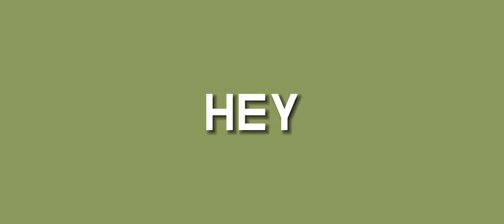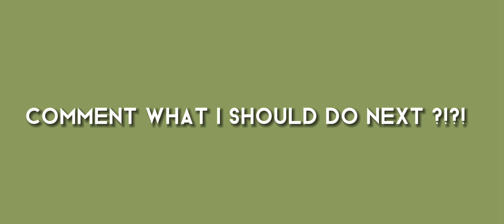How to add flicker on video star • tutorial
Hey everyone today I wanted to show you guys how to add flicker to your edits.

(I post all my edits there)

Free cookie 🍪